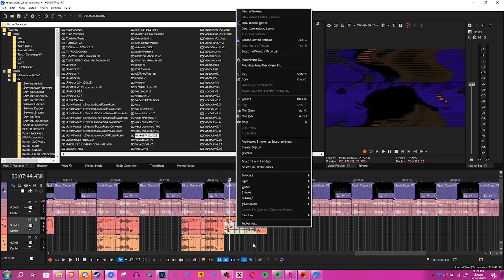How to make Vetred X